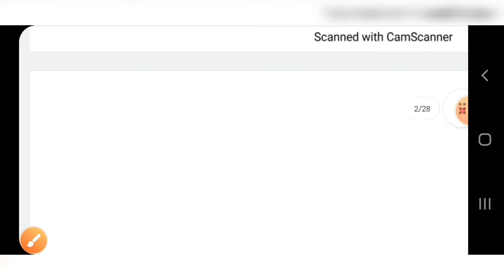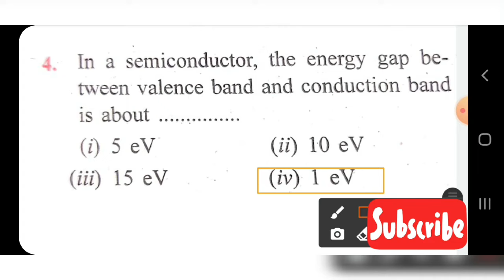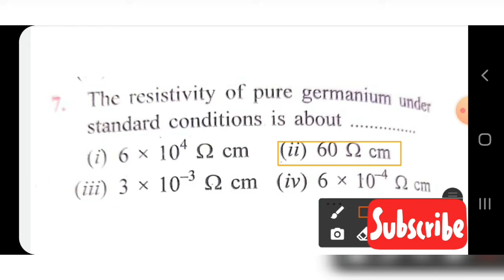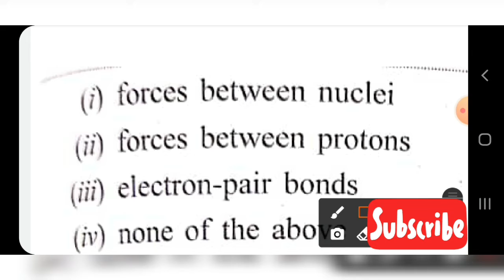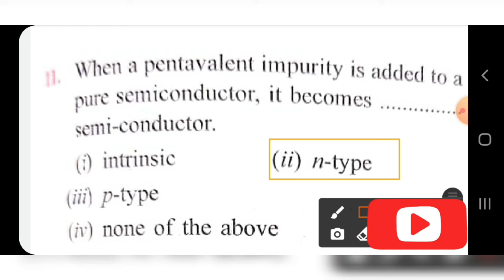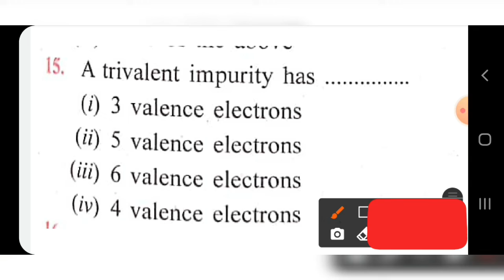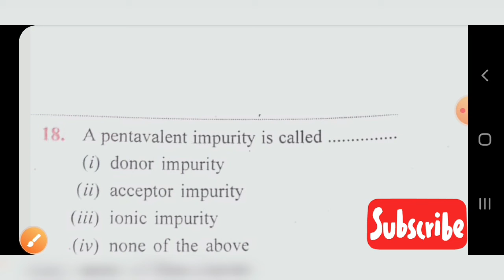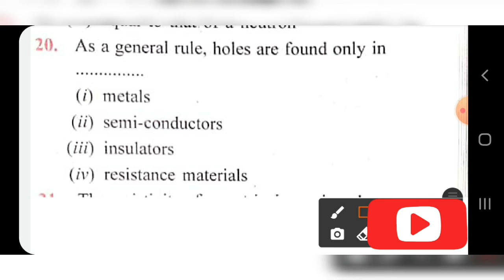Semiconductor physics objective